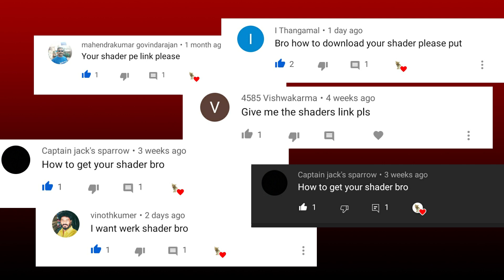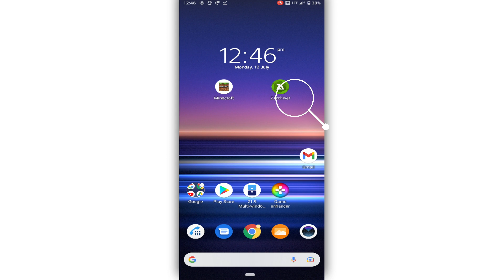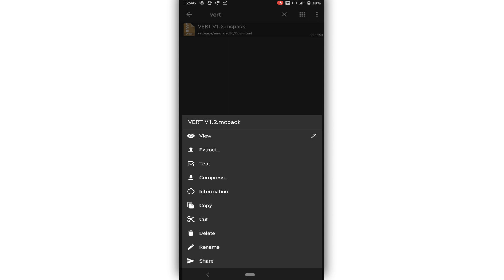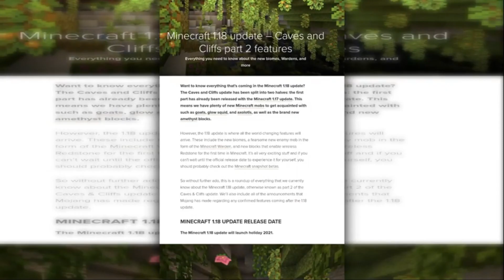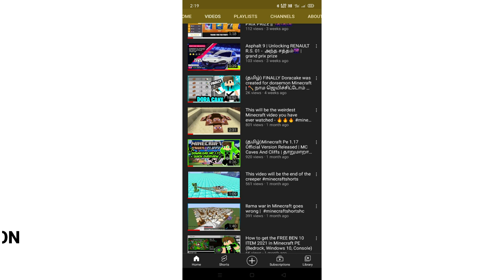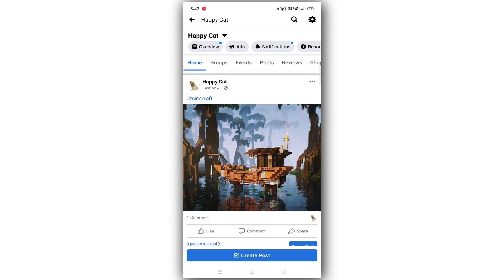(தமிழ்) 🐈Download My vert shader for minecraft pe | minecraft 1.17.10 official version released 🧀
Title:(தமிழ்) Download my vert shader for minecraft pe | minecraft 1.17.10 official version released

50 likes aim
Thanks for reading the description you!

➤ This Applies To Developer. There is never a need to strike a video down when you can get it removed on the same day and keep the channel and yourself happy.